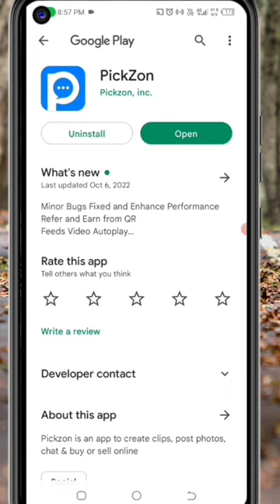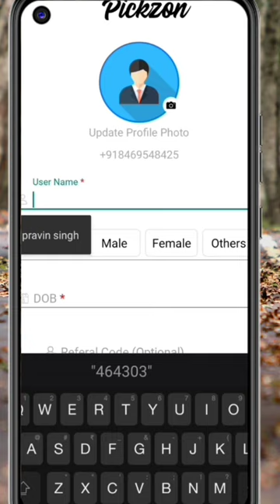🤑Today New Campaign Loot Offer 50₹+555₹+999₹Instant Paytm Cash || Tasks💰Campaign BUG|| New Paytm app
1 miss call 10 paytm cash